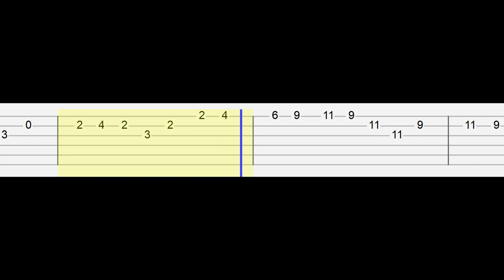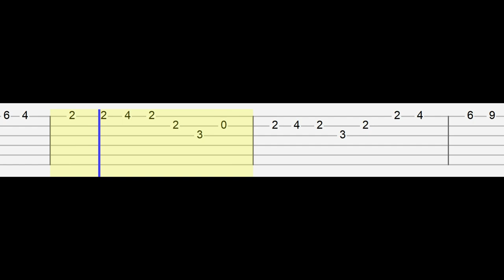Lethal Company Soundtrack - Icecream Song (Easy Guitar Tabs Tutorial)